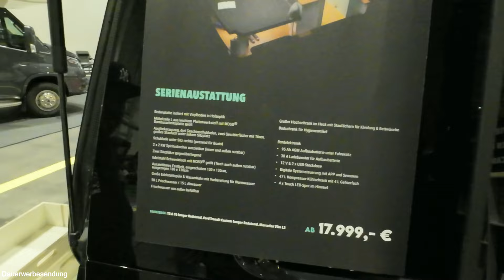OOHH Van Schmiede - Euer Partner für euren Ausbau? 2024 Messe Caravaning und Reisen Hamburg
Wenn ihr euer Fahrzeug zum Wohnmobil ausbauen lassen woltl seid ihr hier richtig. Steffen und seine Mannschaft aus Kaltenkirchen bei Hamburg bauen euer Fahrzeug nach euren Wünschen aus.  Die Van Schmiede ist dabei euer Partner bei eurem Fahrzeugausbau auf professionellem Niveau. Die Verarbeitungsqualität kann sich sehen lassen und der Ausbau eueres Fahrzeugs wird immer individuell mit euch besprochen.

Weiteres Wohnmobilzubehör (alle bei mir verbaut - Videos dazu auf meinem Kanal):
12V-Steckdosenset mit 2x USB und Voltmeter